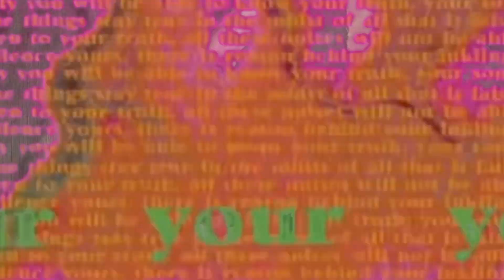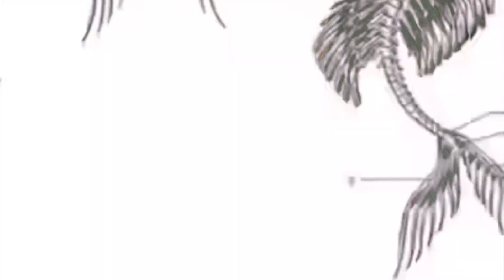VOODORA BAGS DM ME ON INSTAGRAM @ VOODORA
FOLLOW FOR UPDATES AND MORE /..